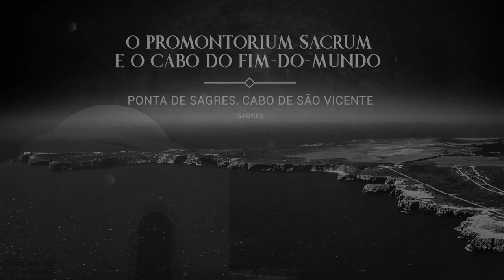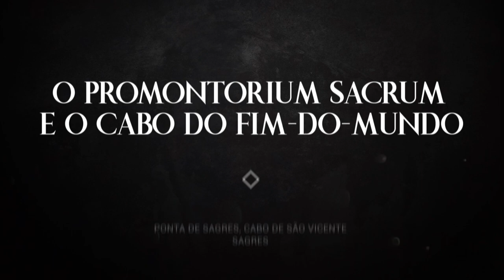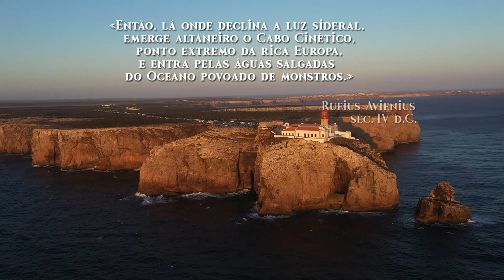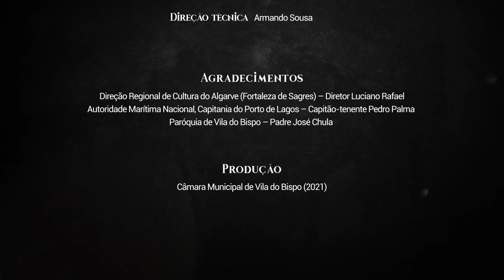Documentário "Do Cabo Sagrado ao Cabo de S. Vicente"